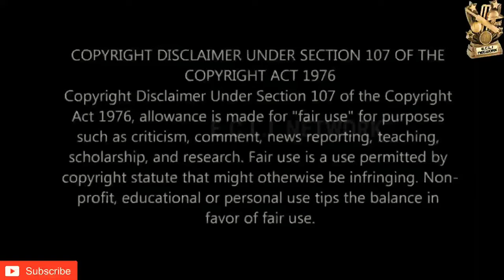Ab de villiers feat Safari|Ab de villiers Safari version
Welcome to the E.C.L.I NETWORK.🕉🔱

• Courtesy •

= Sri Lanka Cricket
= RotonMusicTV
= Brisbane Heat

Composed by: Radu Baisan, Karo, Serena Lyrics by Mircea Nistor Published by Roton Music Publishing © & (P) 2017 ROTON MUSIC & MUSIC PINK ELEPHANT. Produced by Pink Elephant.

This video is copyrighted by E.C.L.I NETWORK. ©®

Caution⚠️=》 Use Headphone🎧 or Earphones🎧 for better experience 🔊📽.

Warning=》Don't Drinking and Smoking it is very harmful for your life 🚭.

like = 100 likes aim 👍🏻
Comments = Want to see your lovely comments.💬

In this channel we uploaded many types of sports videos like,
=》Cricket.🏏🏟
=》Football.⚽️🏟
=》WWE.🤼‍♂️🏟
=》ETC.
        Related videos if you want to see this types of videos then subscribe to the our channel and you can also suggest us which type of videos or song edited videos do you want in this channel.

If we like your comments then we loves your comments and give you a shortout in our next video.

Friends which types of videos do you want in this channel. Do you want to see many sports related videos in this channel then comment in our videos

If you support me then I will making new videos that you want. Flag of Indian flag is symbolic peoples. The National Flag must not be flown from a single masthead simulation with any other flag.

There must be separate masthead for different flags. Respect all Indian peoples. Whatever we must salute and cherish our National Flag.

Cover topic=》
1. Ab de villiers feat Safari|Ab de villiers Safari version|Ab de villiers|Safari|Ab de villiers Safari
2. ab de villiers feat safari
3. ab de villiers safari version
4. ab de villiers safari
5. ab de villiers
6. safari song
7. ab de villiers batting
8. ab de villiers batting song
9. ab de villiers song
10. ab de villiers six out of stadium
11. ab de villiers six in ipl
12. ab de villiers 149 off 44 ball full highlights
13. ab de villiers fastest century
14. ab de villiers vs bumrah
15. ab de villiers vs dale steyn in ipl
16. ab de villiers 360 degree shot
17. ab de villiers vs rashid khan
18. ab de villiers six vs ipl

Keep safe and always happy
Jai Hind Jai bharat 🇮🇳.
Keep support.